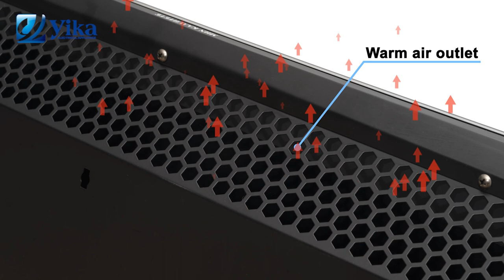NDL Glass Panel Convector Heaters